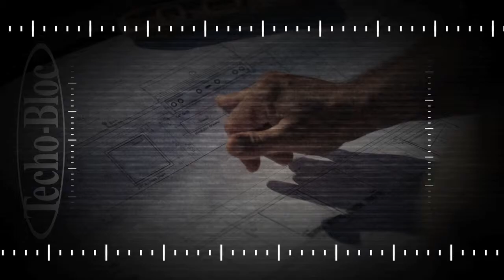îlot de gril personnalisé